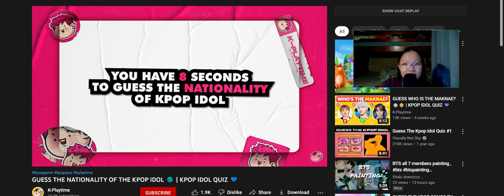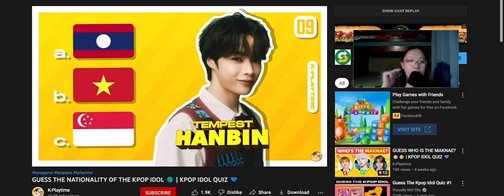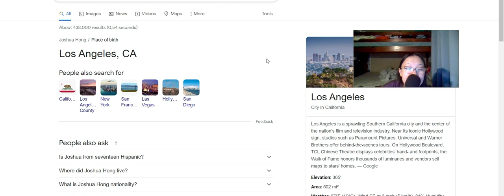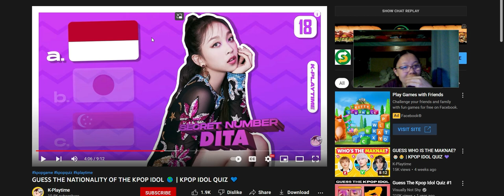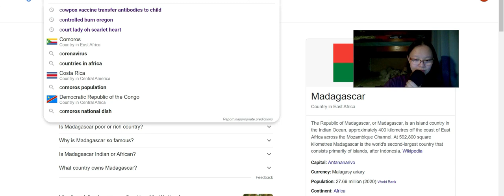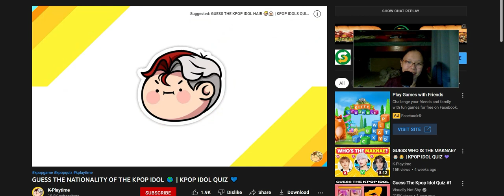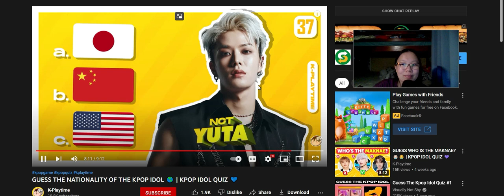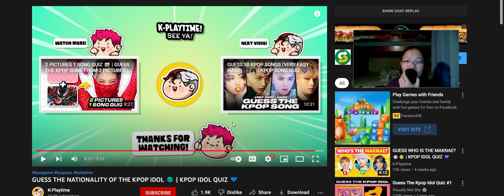Guess the Nationality of the kpop idol!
Time to do more studying!